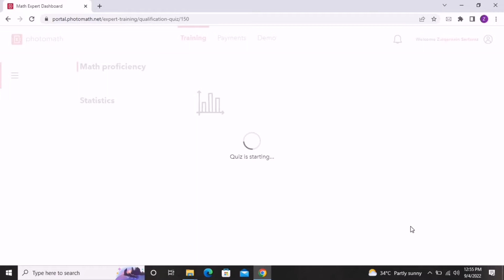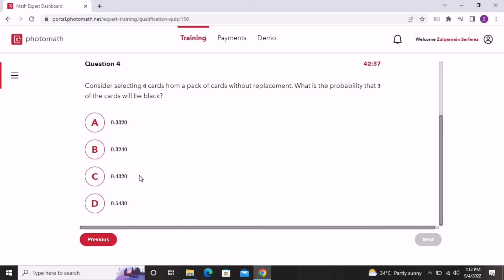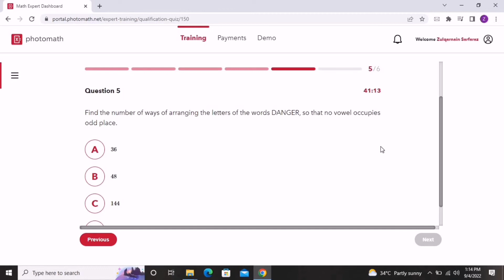Photomath Statistics Test Solutions (2022)|| Online Earning Series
%statistics
%photomath_statistics_solutions
%photomath test solutions
%photomath tests